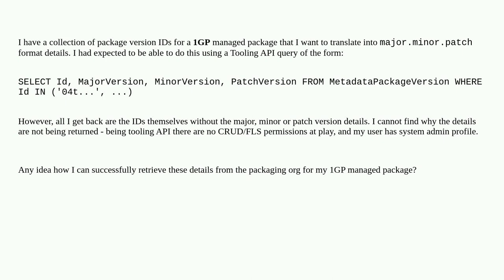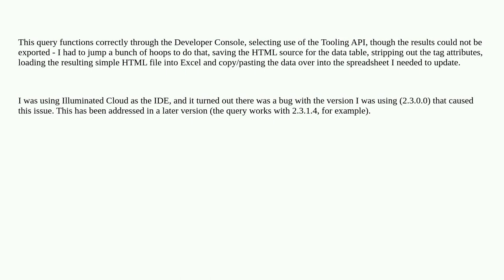Salesforce: Programmatically getting the major/minor/patch details for a 1GP managed package from...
Programmatically getting the major/minor/patch details for a 1GP managed package from its packaging org

A special thanks goes out to the awesome community

  versioning 1gp-package tooling-api